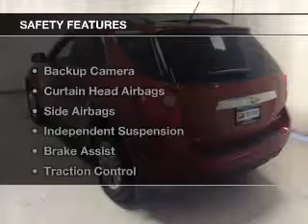2014 Chevrolet Equinox - Cicero NY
Year: 2014
Make: Chevrolet
Model: Equinox
Trim: LT
Engine: 2.4 L, 4 cylinder
Transmission:
Color: Red
Mileage: 11557
Address:
5885 E Circle Dr